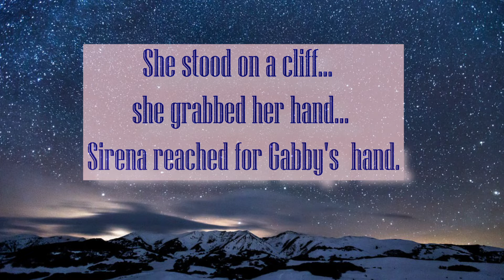(Audiobook Preview Book 1 Werewolf Novel ) During the Blue Hour- Chapter 3 Gossip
Werewolf Novel Audiobook Preview Book 1
Gabby has  disappeared and she is the talk of the town. While in Class,  her classmates 'gossip' around her, Sirena  has a weird day dream about her friend Gabby. What happened to Gabby? Did a werewolf attack her?

The work in progress novel “During the Blue Hour,” -about a teenage girl who discovers her ancestry belongs to a celestial race of extinct wolves.

I'm almost finished  completing my 2nd draft  so each Monday around 5:00-5:30 I will  release a chapter  snippet  of what I have written and completed. Please leave your questions , and feedback in the comments below .